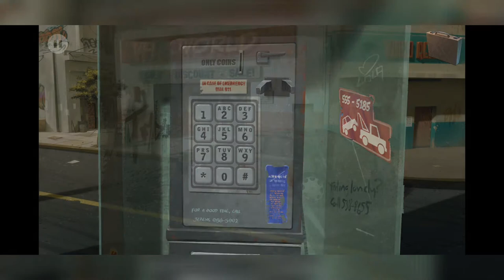Nobodies Walkthrough Operation 5 - Bolt Bucket (With Instructions)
Nobodies - Operation V: Bolt Bucket

Nobodies is a point-and-click puzzle adventure in which you must use your wits and resourcefulness to ensure your employers’ actions go undiscovered. You aid them in taking out key members of Q-100, a terrorist organisation hell-bent on unleashing horrendous experimental bioweapons on the world